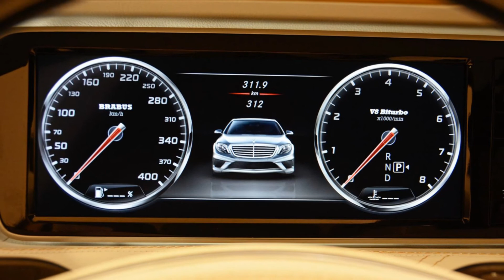Brabus 850 S63 AMG